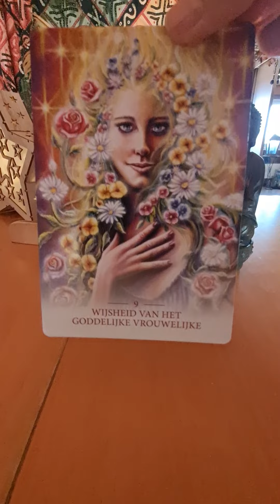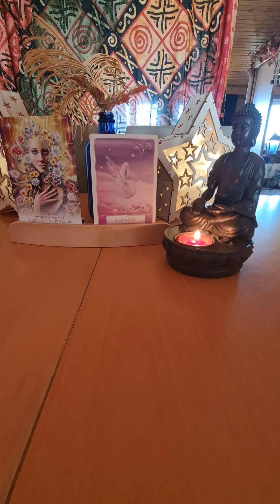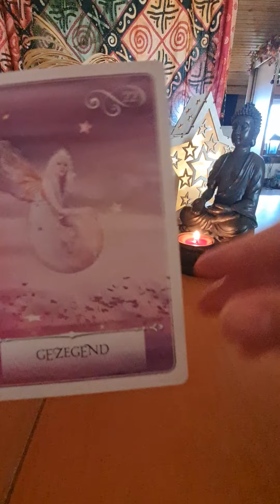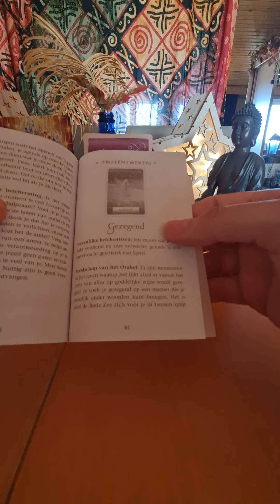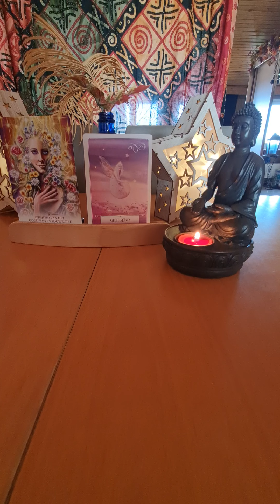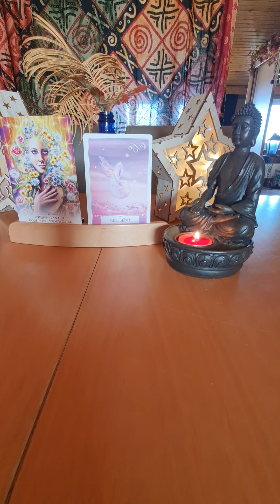Zet door met je zielsroep volgen (ondanks de mogelijke groeipijnen) en er is een zegening onderweg!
(Tijdloos) psychosociaal-spiritueel advies (innerlijk werk) voor de week van 21 augustus.

2 kaarten getrokken met uitgebreide uitleg van een klinisch en (spiritueel) ontwikkelingspsycholoog die ook studies in de theologie en wereldreligies voltooide met veel levenservaring achter de rug

Eerst gepost op mijn persoonlijke facebook. Tijdens opname van video was ik in slechte gezondheid.

Donaties zijn altijd welkom op BE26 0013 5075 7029 mocht u mij (in mijn slechte gezondheid) willen steunen. Alvast hartelijk bedankt!